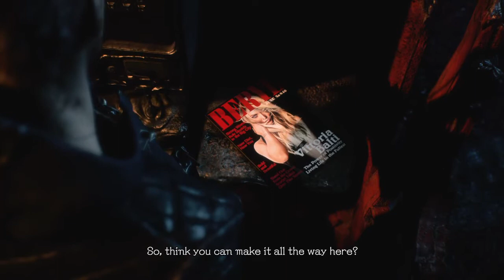devil may cry 5 walkthough part 2